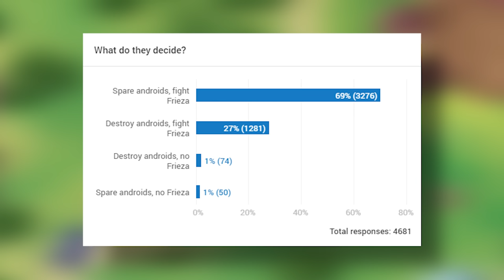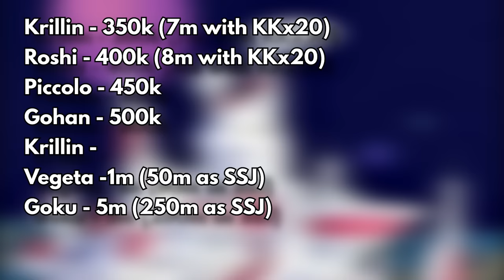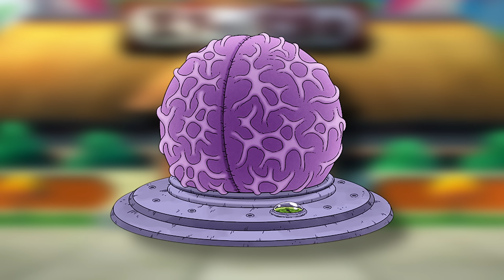What if ROSHI Wished for YOUTH? (Full Series)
Welcome back! A lot of you have asked me about a scenario that could be somewhat realistic, regarding Master Roshi and him wishing for his youth like King Piccolo. What would happen if Master Roshi wished to be young again? Let's discuss it and see what would happen in this movie version of "What if Roshi Wished for Youth"!